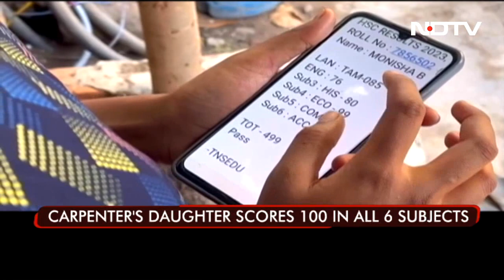Tamil Nadu Student, Carpenter's Daughter, Scores 600/600 In Class 12 Exams | The News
A Class 12th Tamil Nadu student, daughter of a carpenter, emerged the topper in the higher secondary examinations scoring a perfect 100 in all six subjects. S Nandhini's scorecard read 600/600. The results were declared on Monday by the Directorate of Government Examinations (DGE). S Nandhini, from Dindigul district, wants to become an auditor.